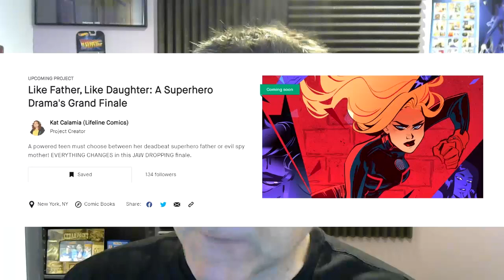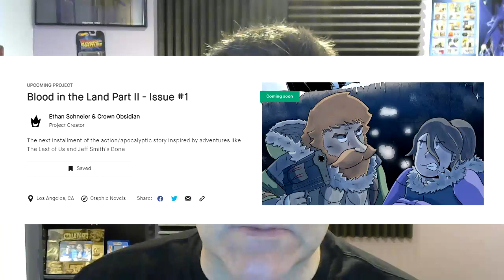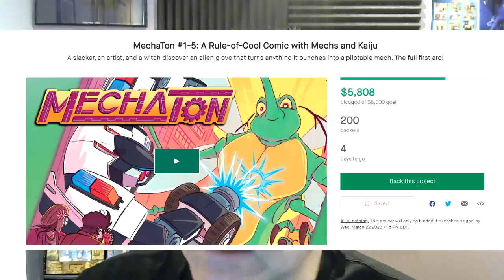Kickstarter's that need help - March 19, 2023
Here is a list of Kickstarters that need followers or that need help being funded.

NEEDS FUNDING:
Star Eater: Vol. 1 -

This video is a question for all those in Hollywood. Should I use Kickstarter to help fund a Tercona manual or pitch Book?

My Kickstarter for comic #7 - You Can't Save Everyone - will launch in April. Right now, I'm looking for followers. Please, FOLLOW my Kickstarter and help me make my Kickstarter a success.

If you like my reviews you might like my comics too. I go to comic cons because I wrote 3 novels and several comic books about a female superhero named Tercona. I hope to make it into a cartoon someday. To order the books, find out  more about the characters, or find out what comic con I'll be attending next here is the website for Tercona:

I would love it if you were to join the Tercona fan club on Facebook too. Here is that link: